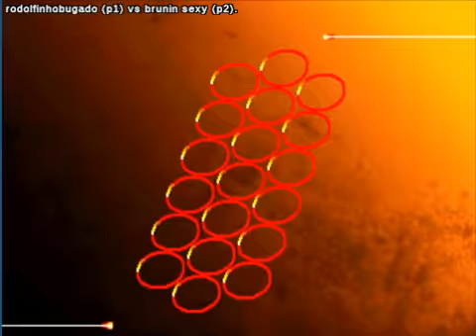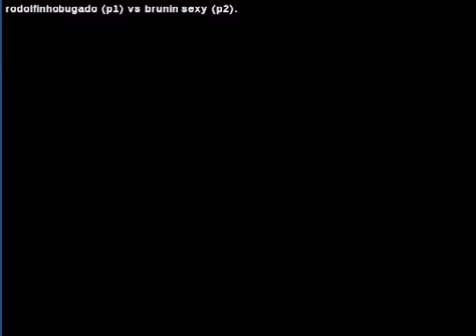Street Fighter III: 3rd Strike: (br) rodolfinhobugado vs (br) brunin sexy - 2020-06-20 06:55:19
(br) rodolfinhobugado vs (br) brunin sexy - 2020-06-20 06:55:19
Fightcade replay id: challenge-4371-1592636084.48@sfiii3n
rodolfinhobugado: yang, brunin sexy: akuma  - 0:00:14
yang vs akuma

rodolfinhobugado: yang, brunin sexy: ryu  - 0:03:44
yang vs ryu

rodolfinhobugado: yang, brunin sexy: akuma  - 0:05:56
yang vs akuma